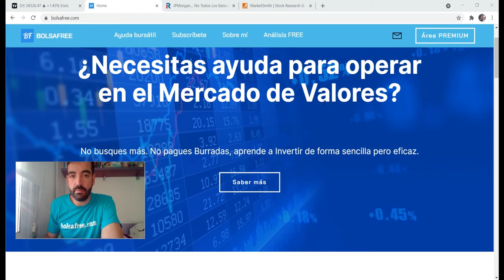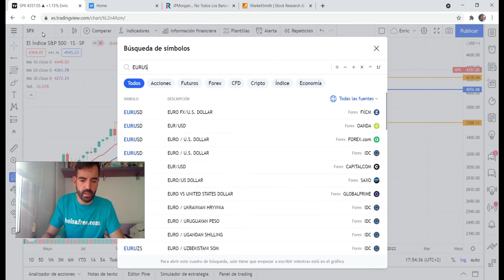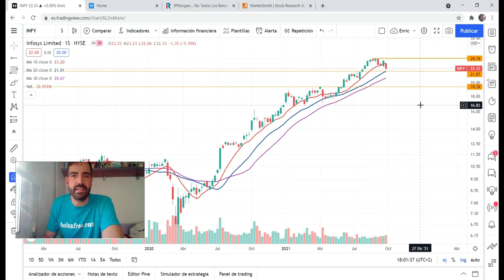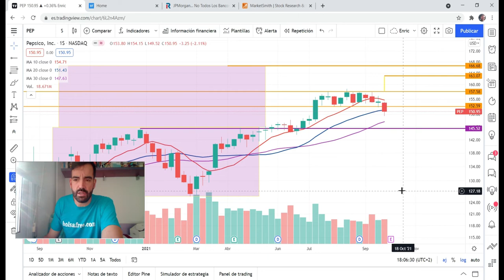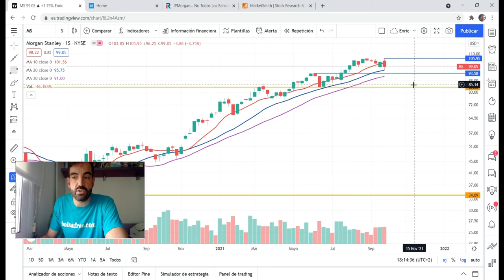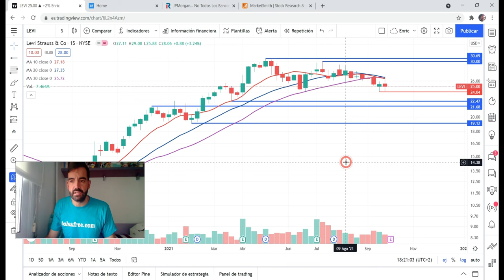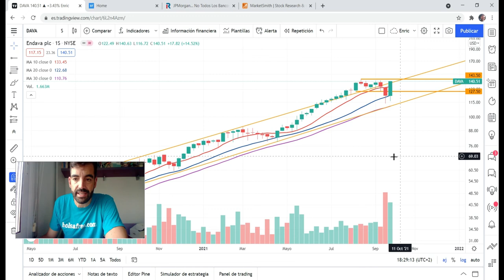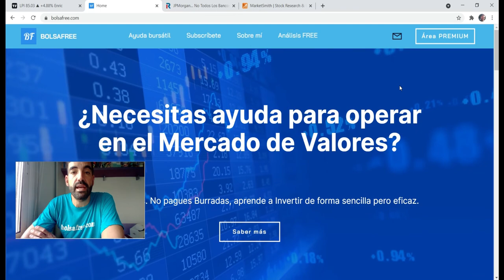Repaso Semanal 03/10/2021 Valores USA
Muy buenas y Bienvenidos a un nuevo Repaso Semanal.

Hemos tenido Final de mes Septiembre muy Rojo General y empezamos Octubre con ganas, pero veremos que nos depara el lunes!!!

Os dejo el enlace del Repaso Mensual de Septiembre con los Índices USA, Europe y las FAANG

En este repaso los Valores por Orden de Aparición son...

Dow Jones Industrial, Nasdaq100 y SP500,
Seguido por el EURUSD.
Después Índices Europeos...
BEL20 Bruselas
DAX Alemán
FTMIB Italiano
IBC Ibex35 España
PX1 Cac40 Francia
SX5E Eurostoxx50
AEX Holanda

Valores USA:

$INFY $TECH $CRL $SNAP $PEP

$KO $BOOT $TSCO $AVGO $AQUA

$MS $AVTR $NOW $MXL $LEVI

$JEF $V $MA $AXP $BILL

$DAVA $PAYX $FANG $LPI

Ninguna BasuraBursátil!

Si te parecen interesantes estos Vídeos Ayúdame a Difundir para que Nadie Compre Basuras Bursátiles!

Me encontrarás...

@Buguisim en Twitter